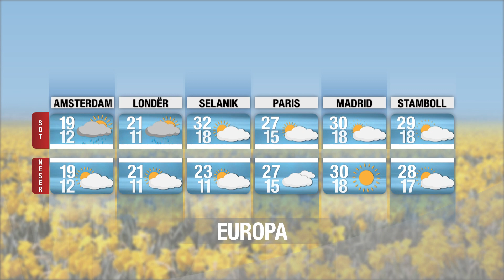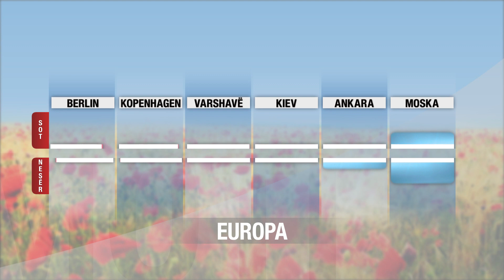Moti në Report TV/Parashikimi për datën 9 qershor 2022/ Vranësira dhe reshje shiu, ulen temperaturat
reportTV lajmeshqip lajme Temperaturat e ajrit në mëngjes parashikohen 15-18 gjatë ditës 22 °C në veri deri në 28°C në zonat e ulëta.